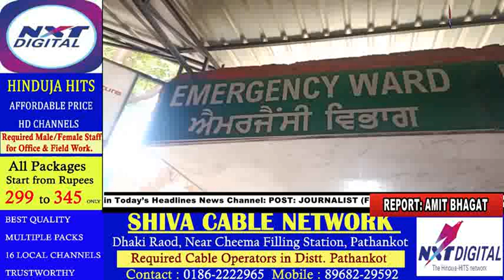दशहरा देखने गए युवक आपस में भिड़े, एक की हालत नाजुक